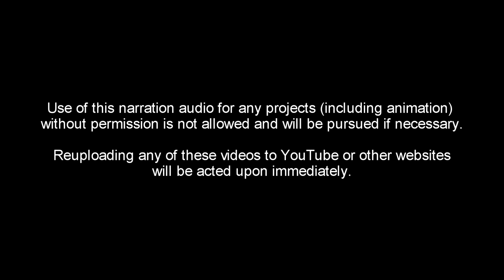3 Disturbing Car Breakdown Horror Stories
Here's one recommended by someone in the comments recently. These are three horror stories that happened to people stranded in their broken down cars.